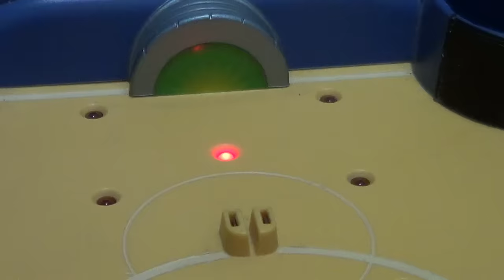Epic Thinkchip Pokémon Stadium Battle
An epic battle of the ages. This video was made with those who remember this "board game" in mind. Did you have one of these growing up?